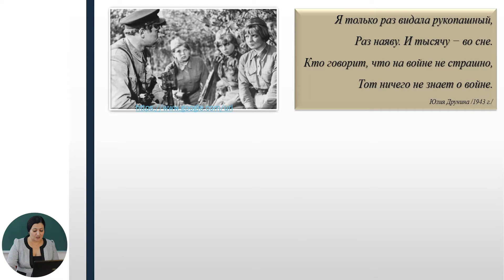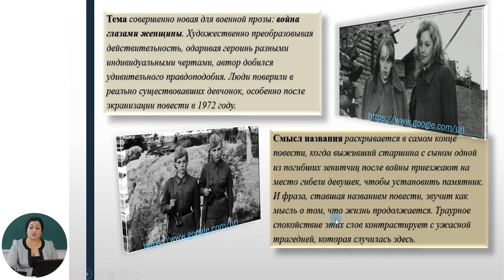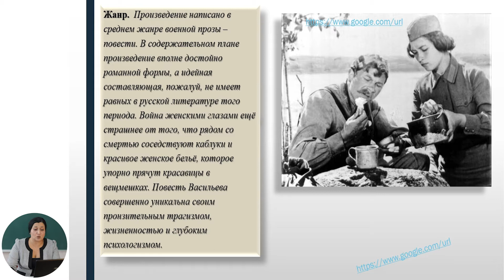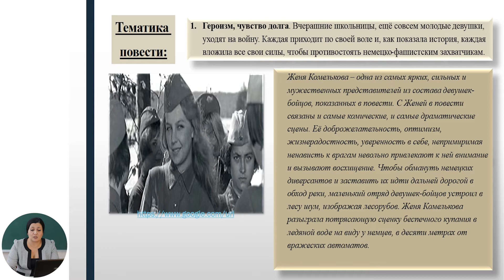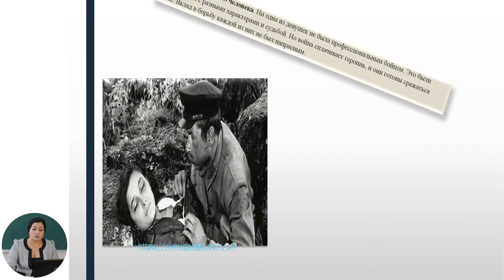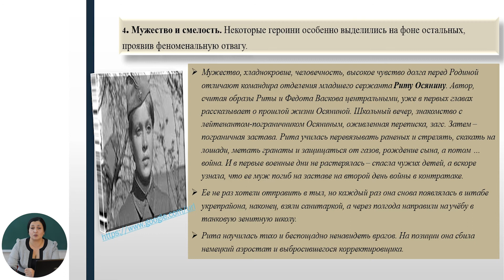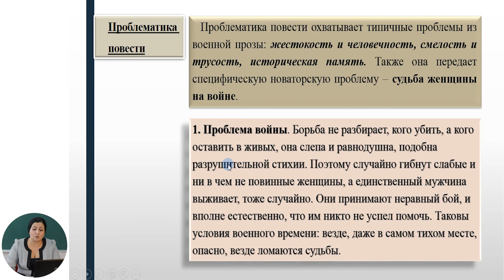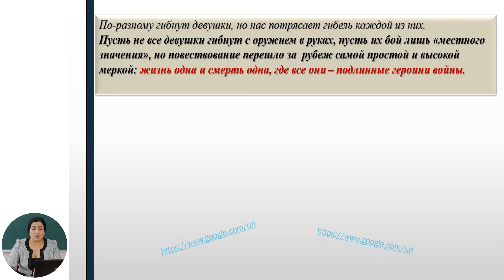Русский язык и литература, 12-й класс, Б. Васильев «А зори здесь тихие…». Проблематика повести...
Тема: Б. Васильев «А зори здесь тихие…». Проблематика повести. Система образов
Учитель: Гуцул Алина
Автор: Гуцул Алина

   22 мая 2020 года Министерство образования, культуры и исследований Республики Молдова и Примэрия муниципия Кишинэу подписали Меморандум о совместной деятельности, касающейся расширения и улучшения качества обучения дистанционно, который облегчит доступ к образовательному процессу в соответствии  со статьей 128 ч.(6) Кодекса об образовании №152/2014.